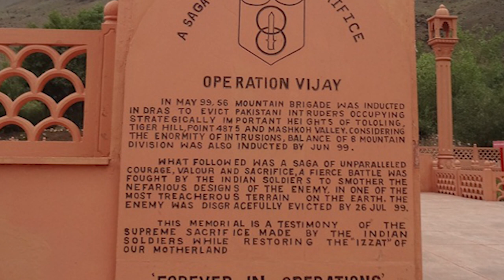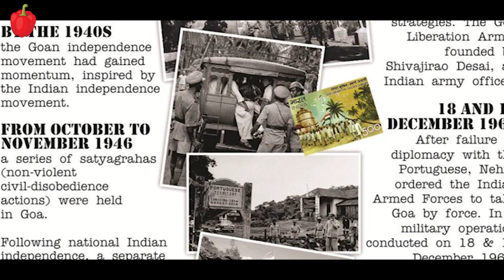'ஆப்ரேசன் விஜய்’ பற்றி அவசியம் தெரிந்து கொள்ள வேண்டியவை! | Operation Vijay | Kudamilagai channel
Important Things Know About Operation Vijay in tamil

நன்றி

HELLO KUDAMILAGAI VIEWERS

KUDAMILAGAI channel ( kudamilagai entertainment ) is specialized for Fascinating video presentations about World wonders in tamil, Mysteries in tamil,top10 videos in tamil, top5 videos in tamil , , intresting facts in tamil .etc etc etc in tamil . Its a complete entertainment channel which is created to Delight the viewers with its unique topics and presentations.